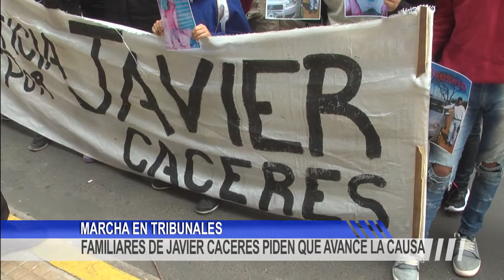FAMILIARES DE JAVIER CACERES PIDEN QUE AVANCE LA CAUSA